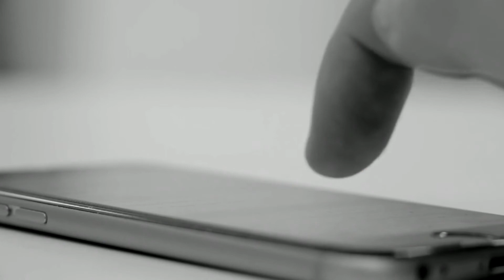इच्छा शक्ती वाढवण्याचे ३ सोपे मार्ग | Achieve Anything in 3 Steps | SelfHelpFriday | BeTheChange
(तब्बल ७५,००० पेक्षा अधिक लोकांना ह्या पुस्तकाने खूप मदत केली आहे)
In this video you are going to learn 3 simple steps to improve your Will Power along with one of the most important but simple trick to improve your Will Power in MARATHI.
Three Steps are;
1. Complete what you started
2. Do it little bit more than you can
3. Do it little bit better than you can
एवढी छान माहिती आपल्या प्रियजनांसोबत शेयर करायला विसरु नका.
आणि हो अजून जर आपण आपल्या चैनलला सब्स्क्राईब केले नसेल तर जरूर सब्स्क्राईब करा व बेल आइकॉन वर हिट करा जेणेकरुन आपले सगळे नवीन विडीओ आपणाला सगळयात अगोदर पाहता येतील.
If you have liked the video please do share it among your friends and loved ones.
Let’s not wait for the change;
Let’s BeTheChangeDear.